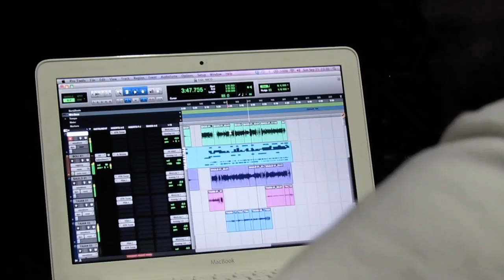Tragicômico - Making Of 2014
Um pouco do que aconteceu durante as gravações de todos os covers ao longo de 2014. Os covers deste making of são:

❂ NOS AJUDE! SEJA NOSSO PATRÃO